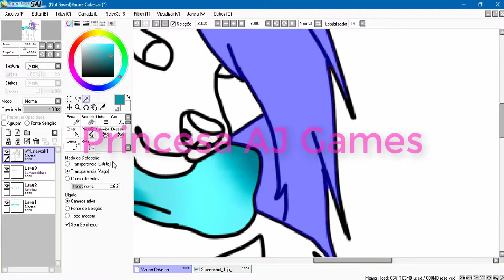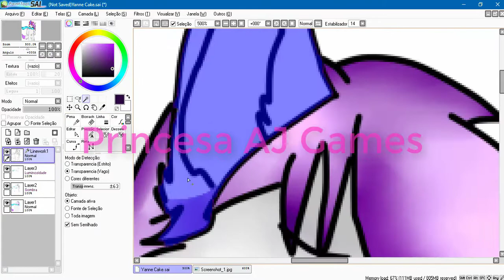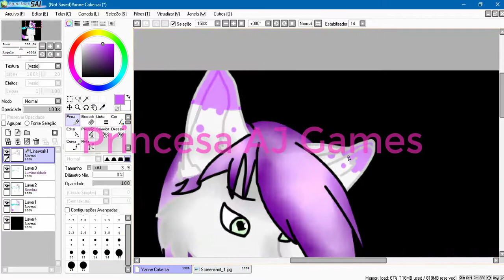YanneCake - Speedpaint Art Trade